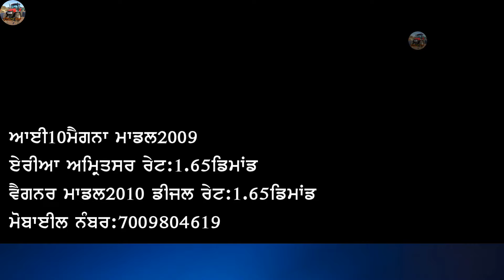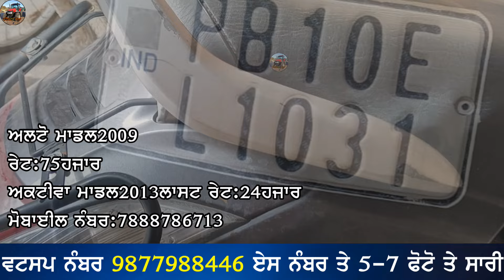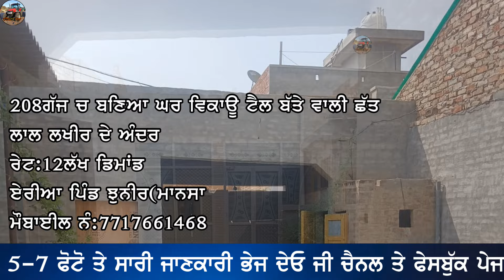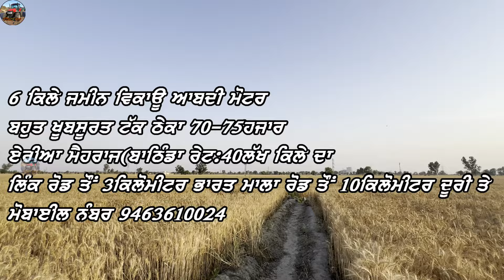6 ਕਿਲੇ ਜਮੀਨ ਵਿਕਾਊ ਆਬਦੀ ਮੋਟਰ ਠੇਕਾ 75 ਹਜਾਰ ਇੱਕ ਨੰਬਰ ਵਾਹਣ ਮਿੱਠਾ ਪਾਣੀ,Tanker,House for sale,Bolero picup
"ਟਰੈਕਟਰ ਮੰਡੀ"
"ਪੁਰਾਣਾ ਟਰੈਕਟਰ ਮਾਰਕੀਟ"
,ਸੋਨਾਲੀਕਾ,
ਫੋਰਡ,
ਫਾਰਮਟੇਕ,
ਮੈਸੀ ਪ੍ਰੀਤ,
ਸਵਰਾਜ 855,
ਮੰਡੀ,

6 ਕਿਲੇ ਜਮੀਨ ਵਿਕਾਊ ਆਬਦੀ ਮੋਟਰ ਠੇਕਾ 75 ਹਜਾਰ ਇੱਕ ਨੰਬਰ ਵਾਹਣ ਮਿੱਠਾ ਪਾਣੀ,Tanker,House for sale,Bolero picup